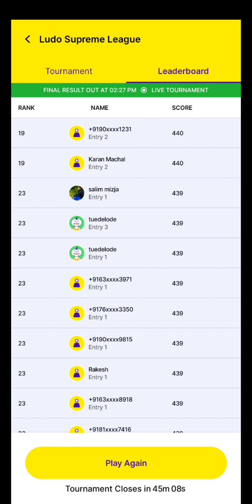🎲लूडो सुप्रीम लीग 😨में लॉस कैसे होता है || ludo supreme league😨 mein loss kaise😱 hota hai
supreme league
zupee ludo supreme hack
zupee ludo supreme gold kaise download karen
ludo supreme zupee customer care number
zupee supreme ludo download
ludo supreme gold zupee
zupee ludo supreme withdrawal
zupee ludo supreme gold mod apk
zupee ludo supreme hack kaise kare
ludo supreme zupee
supreme ludo